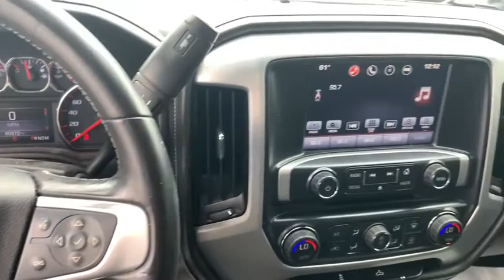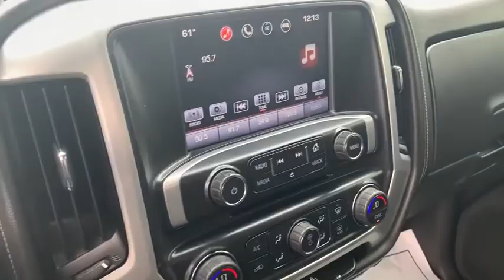2016 GMC Sierra 1500 Richmond, Saluda, Mechanicsville, Tappahannock, Warsaw, VA 22323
2016 GMC Sierra 1500 available in Tappahannock, Virginia at Bareford Buick GMC. Servicing the Richmond, Saluda, Mechanicsville, Warsaw, VA area.
2016 GMC Sierra 1500 SLE - Stock#: 22323 - VIN#: 3GTU2MEC6GG166437

6-speaker audio system,Single-slot CD/MP3 player,Bluetooth for phone personal cell phone connectivity to vehicle audio system,Steering wheel audio controls,Radio, HD (Included and only available with (IO5) IntelliLink 8 Diagonal Color Touch audio system or (IO6) IntelliLink 8 Diagonal Color Touch audio system with Navigation.),Door handles, body-color,Tire, spare P255/70R17 all-season, blackwall (Included and only available with (RBZ) P255/70R17 all-season, blackwall tires.),Mirrors, outside heated power-adjustable (includes driver's side spotter mirror) (Body Color.),Tire carrier lock keyed cylinder lock that utilizes same key as ignition and door,Tires, P255/70R17 all-season, blackwall,Grille surround, chrome,LED Lighting, cargo box with switch on center switch bank,Headlamps, high intensity discharge (HID) projector-beam with LED signature,Mirror caps, body-color (Deleted when (DPN) power camper mirrors are ordered.),Moldings, bodyside, body color (Replaced by (B85) moldings with (GAT) All-Terrain Package.),Tailgate, EZ-Lift and Lower,Lamps, cargo area, cab mounted with switch on center switch bank,CornerStep, rear bumper,Glass, deep-tinted,Tailgate and bed rail protection caps, top,Remote Locking Tailgate (Included and only available with (AQQ) Remote Keyless Entry.),Wheels, 17 x 8 (43.2 cm x 20.3 cm) premium painted aluminum, bright machined,Bumper, rear chrome with rear bumper corner steps,Bumper, front chrome lower,Wheelhouse liners, rear (Requires Crew Cab or Double Cab model.),Cruise control, steering wheel-mounted,OnStar Guidance Plan for 6 months including Automatic Crash Response, Stolen Vehicle Assistance, Roadside Assistance, Turn-by-Turn Navigation, Advanced Diagnostics and more (trial excludes Hands-Free Calling) for coverage map, details and system limitations. Services may vary by model and conditions.),Seats, front 40/20/40 split-bench, 3-passenger. Includes driver and front passenger recline with outboard head restraints and center fold-down armrest with storage. Includes manually adjustable driver lumbar, lockable storage compartment in seat cushion, and storage pockets (Not available with (GAT) All-Terrain Package.),Driver Information Center, 4.2-inch diagonal color display includes driver personalization, warning messages and vehicle information,Remote Keyless Entry (Includes (A91) remote locking tailgate.),Visors, driver and front passenger illuminated vanity mirrors,OnStar with 4G LTE and built-in Wi-Fi hotspot to connect to the internet at 4G LTE speeds includes 3GB or 3 months OnStar Data Trial (whichever comes first) (Available 4G LTE Wi-Fi requires compatible mobile device, active OnStar subscription and data plan after trial.),Seat, rear 60/40 folding bench (folds up), 3-passenger (includes child seat top tether anchor) (Requires Crew Cab or Double Cab model.),Air conditioning, single-zone,Door locks, power,Windows, power with driver express up and down and express down on all other windows,Floor covering, color-keyed carpeting with rubberized vinyl floor mats (Double Cab and Crew Cabs include second row floor mats),Instrumentation, 6-gauge cluster featuring speedometer, fuel level, engine temperature, tachometer, voltage and oil pressure,Steering wheel, leather-wrapped with audio and cruise controls,Assist handle, front passenger on A-pillar,Steering column, manual Tilt-Wheel,GVWR, 7100 lbs. (3221 kg) (Requires a Crew Cab or Double Cab 4WD model and (LV3) 4.3L EcoTec3 V6 engine.),Battery, heavy-duty 730 cold-cranking amps/70 Amp-hr, maintenance-free with rundown protection and retained accessory power,Differential, heavy-duty locking rear (Standard on 4WD models. Included on (PDU) SLE Value Package, (PDA) Texas SLE Value Package or (NHT) Max Trailering Package.) (Standard on 4WD models. Included on 2WD models with (PDU) SLE Value Package, (PDA) Texas SLE Value Package or (NHT) Max Trailering Package.),Engine, 4.3L EcoTec3 V6 with Active Fuel Management Direct Injection and Variable Valve Timing, includes aluminum block construction with FlexFuel capability, capable of running on unleaded or up to 85% ethanol (285 hp [212 kW] @ 5300 rpm, 305 lb-ft of torque [413 Nm] @ 3900 rpm) (Includes (FHS) E85 FlexFuel capability. Not available on T*15743 models.),Transmission, 6-speed automatic, electronically controlled with overdrive and tow/haul mode. Includes Cruise Grade Braking and Powertrain Grade Braking,Alternator, 150 amps,Recover